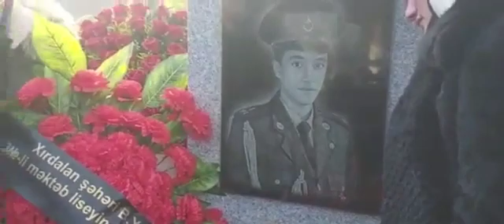Şəhidlər ölməz Vətən bölünməz